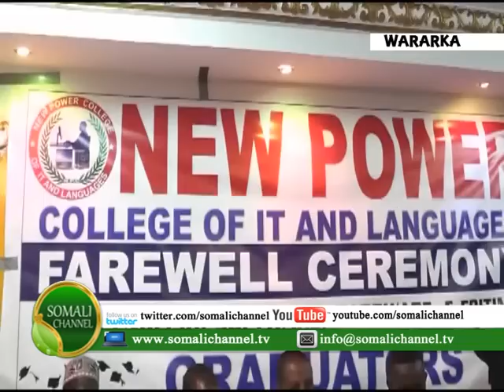WASAARADA WAXBARASHADA EE SOMALILAND AYAA MAANTA SHAHAADOOYIN IYO ABAALMARINO GUDOONSIIYAY DUFACADII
WASAARADA WAXBARASHADA EE SOMALILAND AYAA MAANTA SHAHAADOOYIN IYO ABAALMARINO GUDOONSIIYAY DUFACADII 6AAD EE KA QALINJABISA MAXADKA NEW POWER EE MAGAALADA BURCO.